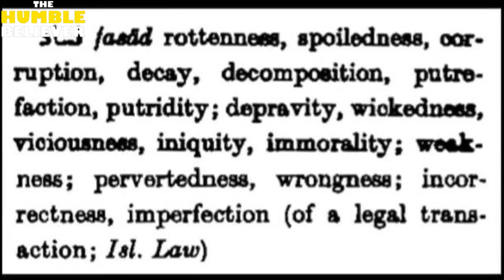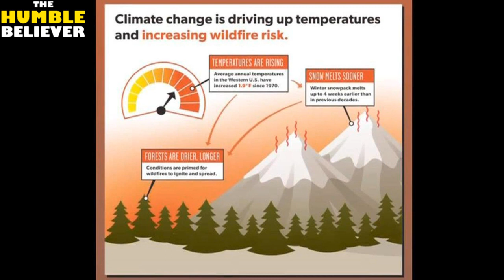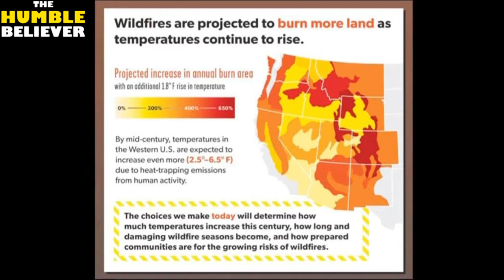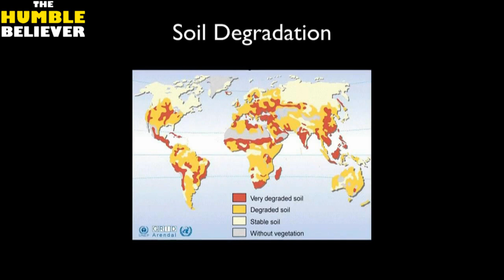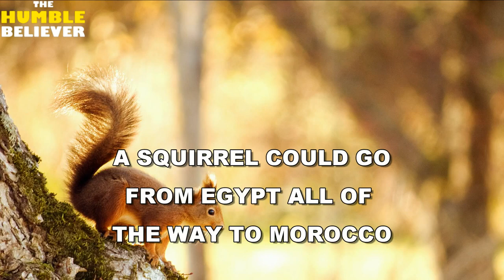Mischief On The Land - Shaykh Hamza Yusuf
Speaker : Hamza Yusuf